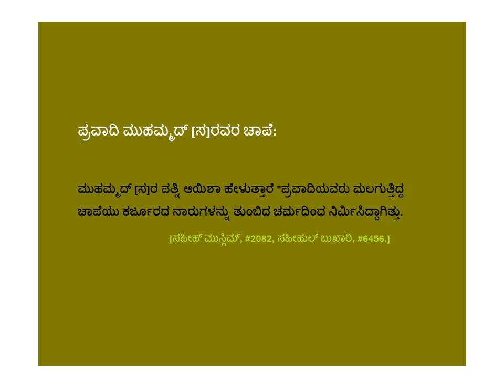ದೂತ ಮುಹಮ್ಮದ್ [ಸ]ರವರ ಚಾಪೆ - Kannada - Created by Fahim Akthar Ullal